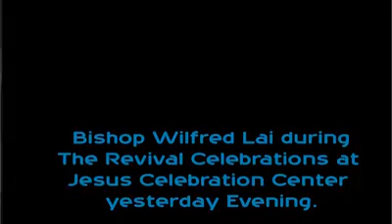The name of Jesus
Jina lenye nguvu na mamlaka